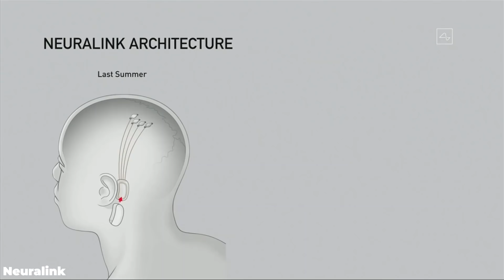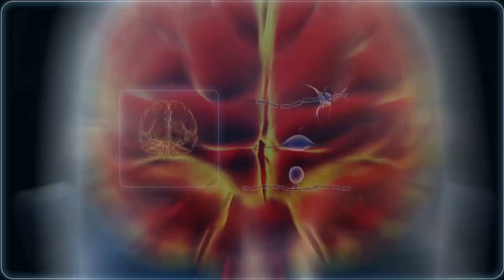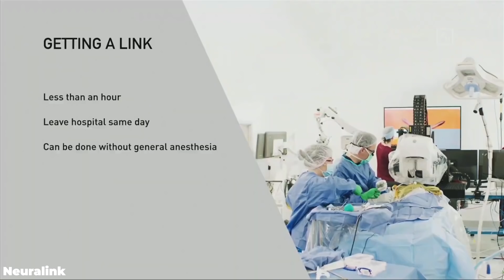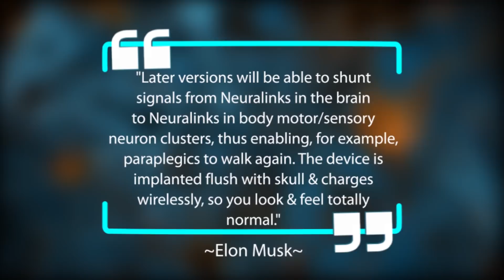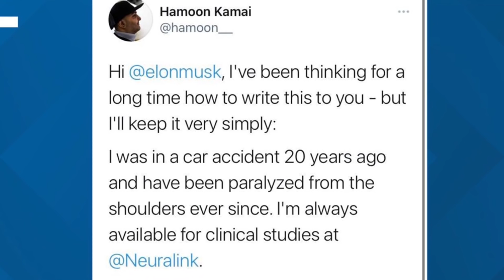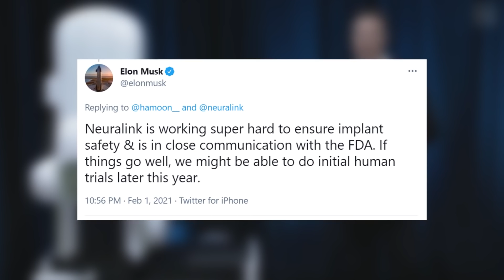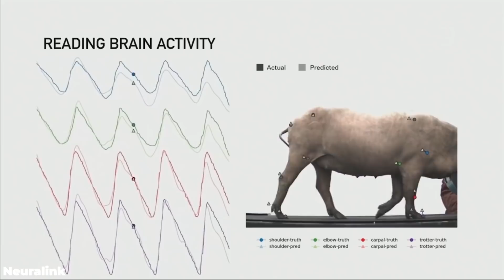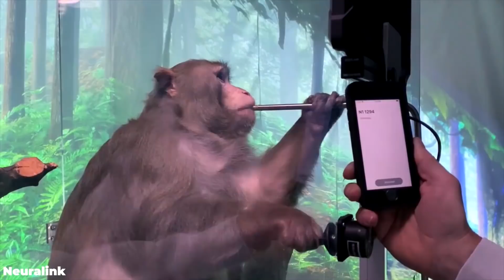WARNING! Elon Musk’s Neuralink Will Change Humanity Forever!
Elon Musk’s Neuralink Will Change Humanity Forever!
Human innovation has gone very far in the past few years, producing things that just recently were thought to be impossible. But one place humans have not completely explored yet is the human brain. The brain has not been completely understood in the past but science is making efforts to enhance our knowledge of the elusive organ.

Elon Musk recently announced plans for his new company, Neuralink. Neuralink aims to use a technology called a brain-interface machine (BMI) to enable patients to monitor computers and devices through their minds. Recently they have even released a video that shows a monkey using his mind to control a game of pong.